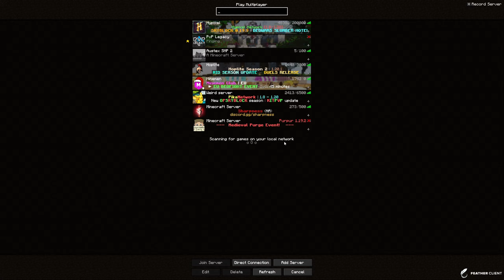Becoming the most FEARED player.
In this video i become maxed out with and become blood thirsty.